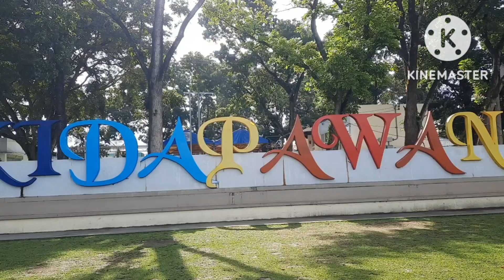Salamat sa lahat na nag sponsor team kurimaw